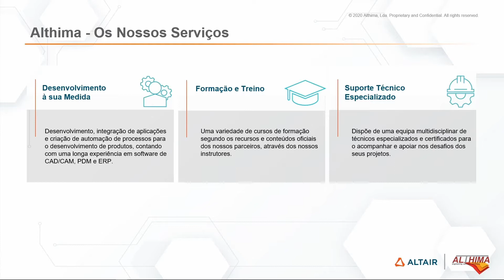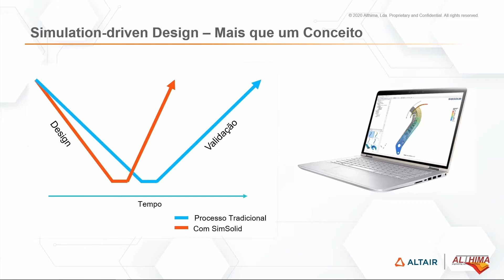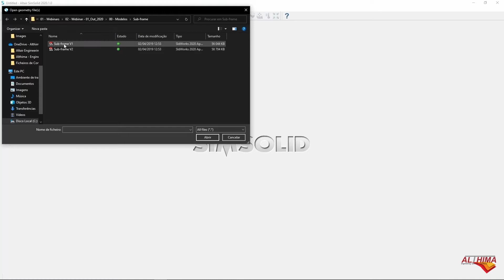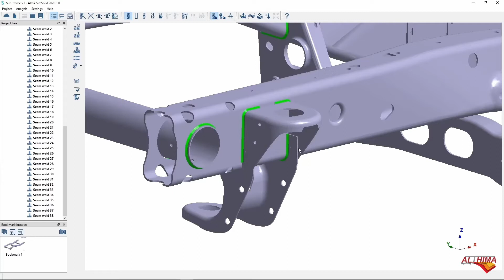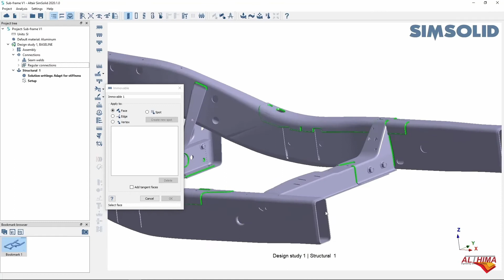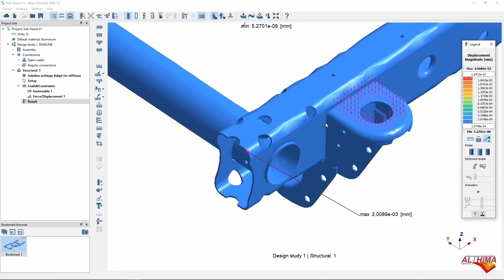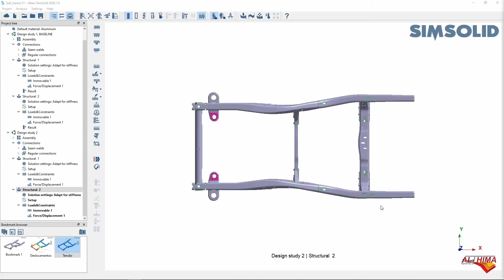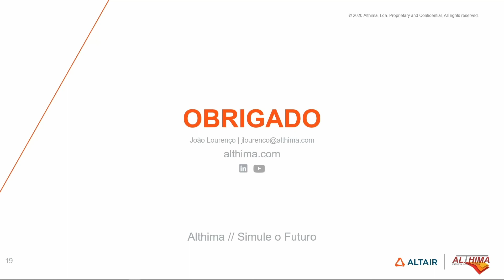Evolua a Simulação Estrutural e Inove com o Altair SimSolid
A Althima apresenta-lhe neste webinar de João Lourenço (gravado em 01/10/2020) como utilizar o Altair SimSolid para analisar modelos presentes na indústria automóvel, atuando diretamente no modelo CAD original.

Simule modelos em segundos sem a criação de malha ou simplificações geométricas. Crie ligações aparafusadas e/ou soldadas em segundos acelerando os ciclos de desenvolvimento e obtendo resultados de forma rápida e precisa com o Altair SimSolid!

Althima // Simule o Futuro

A Althima - Engineering Software Solutions, representante das soluções Altair Engineering, disponibiliza as mais avançadas tecnologias de simulação para um engenharia inovadora e sustentável. ou através do e-mail .